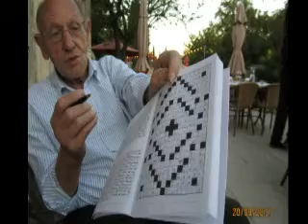Album 1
MemoriesOnTV Slideshow